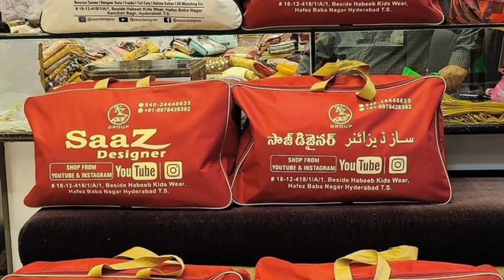Very Sweet Gesture Of Zaynab Towards Saaz Designer @TheUntamedVlogs VisitNow| SPL Eid Edition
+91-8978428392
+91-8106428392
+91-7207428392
World Wide Delivery Available 📦
𝐁𝐢𝐠𝐠𝐞𝐬𝐭 𝐖𝐞𝐝𝐝𝐢𝐧𝐠 𝐂𝐨𝐥𝐥𝐞𝐜𝐭𝐢𝐨𝐧𝐬
𝙻𝚘𝚠𝚎𝚜𝚝 𝙿𝚛𝚒𝚌𝚎 𝙲𝚑𝚊𝚕𝚕𝚎𝚗𝚐𝚎
𝐍𝐄𝐖 𝐒𝐓𝐎𝐂𝐊 𝐄𝐕𝐄𝐑𝐘𝐃𝐀𝐘